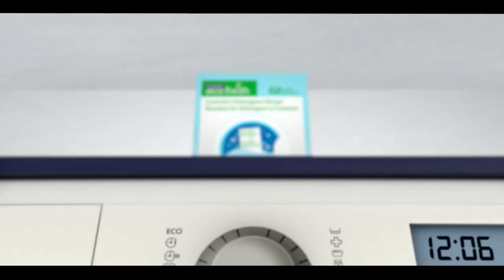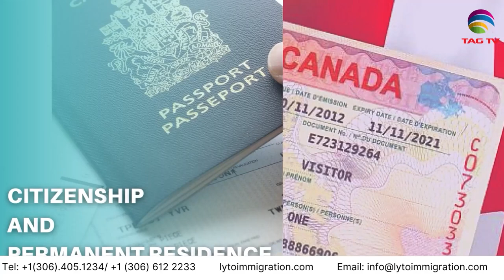Pakistan News Bulletin with Bushra khan - June 27, 2023